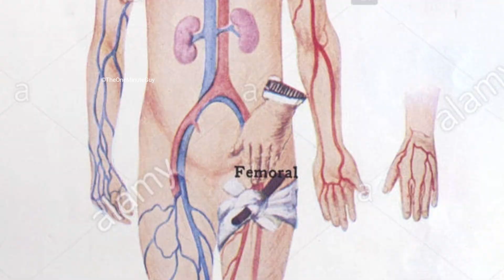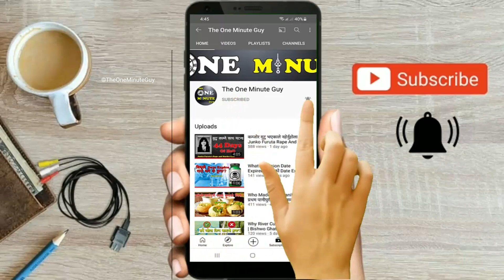Scientific Meaning of Nepali and Hindu Culture | The One Minute Guy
Hindu culture is not just a culture , it is based on the experimental results of many things by our anicistors and rishi. Everything that we do in our daily life in traditional way has some scientific meanings. so here in this video i have presented some of the scientific meaning of Hindu tradition.

'The One Minute Guy' is the youtube channel which explores the facts,mystries and amazing content of our beautiful world and beyond.
            In this channel i tried to explore and present you the intresting, amazing and educational videos in "SHORT & SWEET" way.

to my channel for upcoming videos.

Bishow ghatana | amazing Nepali fatcs |amazing Facts Nepal |